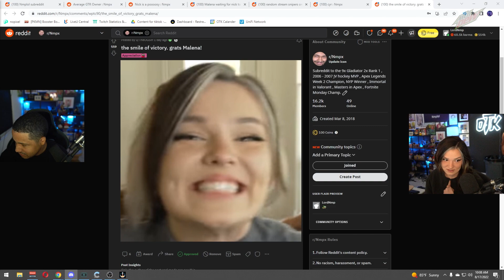Malena Shows Something Embarassing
nmplol